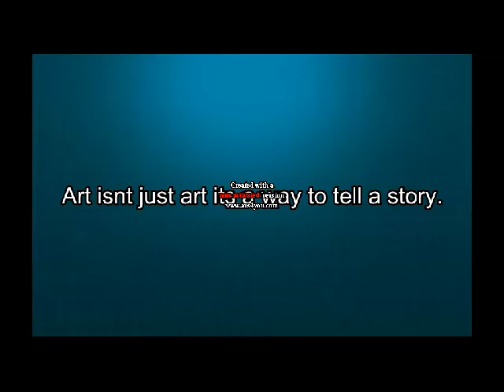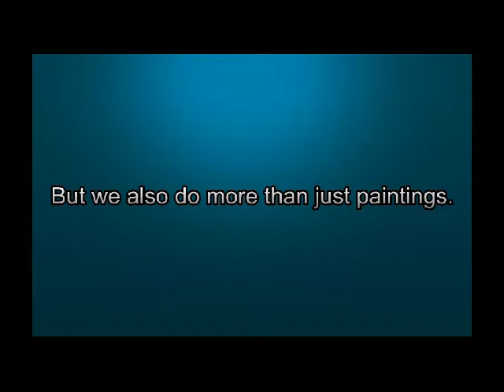Power of art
The power of art by valerie salvesen